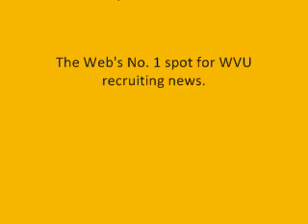Maurice Aniefiok Interview w EerSports com